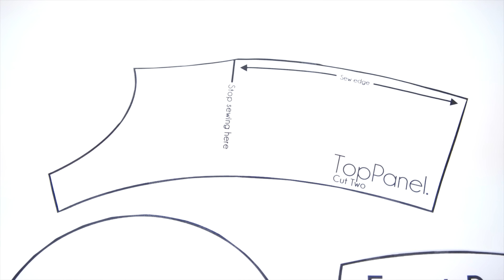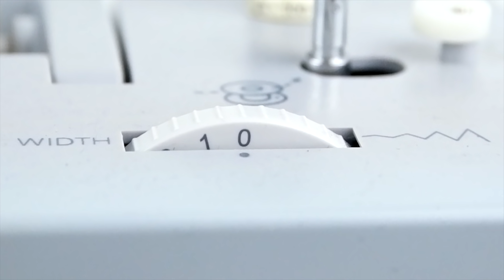How to Make Ponytail Hat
***Supplies Needed***
-LINK to Grommet press + Eyelets
-LINK to Fusible Interfacing

***Proper Fit Clothing Social Media***

Music
All the music was produced by Alek Pol. Huge Thanks! Be sure to go follow him on SoundCloud and YouTube!

This is a fun DIY fashion sewing project! Great for the golf course! This tutorial walks you through the steps on how to take make a 5 panel ponytail hat. This is a next level trend so be the first in your area! The video also includes a printable pattern so you can follow along easily. Make your own custom ponytail camp style hats today! What are you waiting for! Hope everyone has fun with this sewing project!

Presented by Properfit Clothing Company | Quality Designer Clothing made in Grand Rapids, Michigan USA.

Link to Buy Beholder DS1 Handheld Stabilizer for DSLR Camera off Amazon